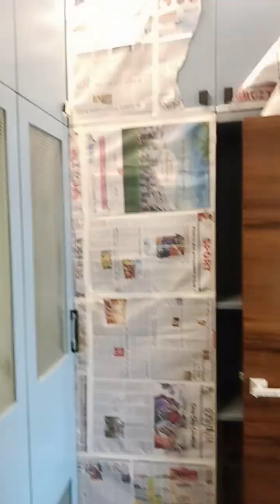September 16, 2024